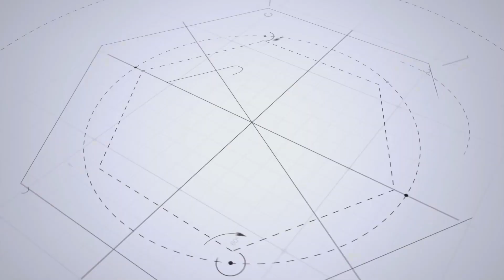NUOTUO custom high standard aluminium 6063 t5 door and window materials